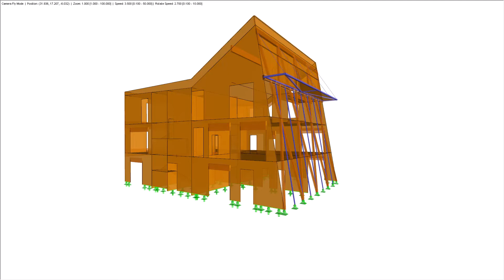[IT] CP 001164 | Firmensitz von VisLab, Italien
Das als Start-up der Universität Parma gegründete Unternehmen VisLab ist weltweit führend in der Entwicklung von autonomen Fahrsystemen für verschiedene Fahrzeugtypen. Auf sein Know-how wurde die amerikanische Firma Ambarella aufmerksam, die sich dazu entschied, eine strategische Übernahme in einem sich stark entwickelnden Bereich durchzuführen, der von großem Wettbewerb geprägt ist. Als Konsequenz daraus musste ein neuer Standort zur Unterbringung der Forscher geschaffen werden: Ambarella selbst wollte, dass die Forschungsstätte auf dem Campus der Universität Parma in Italien beibehalten wird.